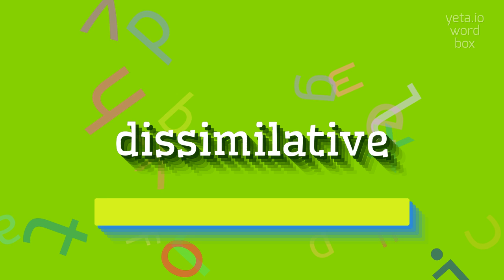How to say "dissimilative"! (High Quality Voices)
Watch in this video how to say and pronounce "dissimilative"!